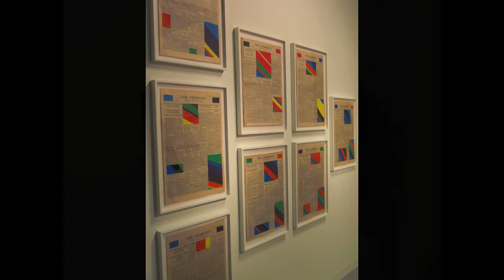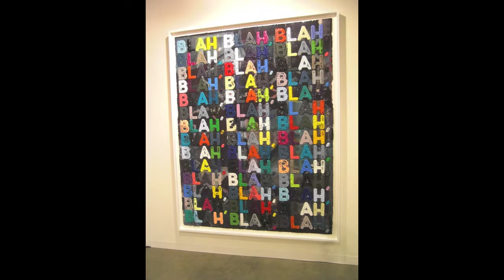Miami Art Basel 2011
Work that caught my eye at Miami Art Basel, Dec. 2011